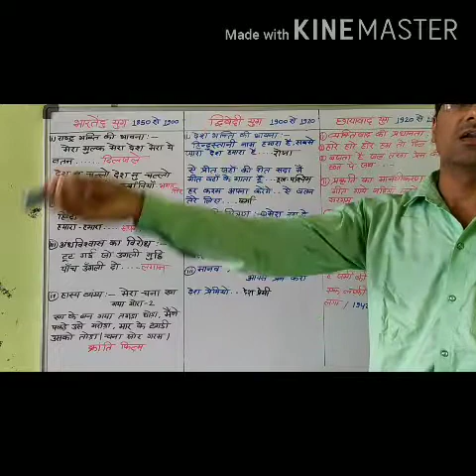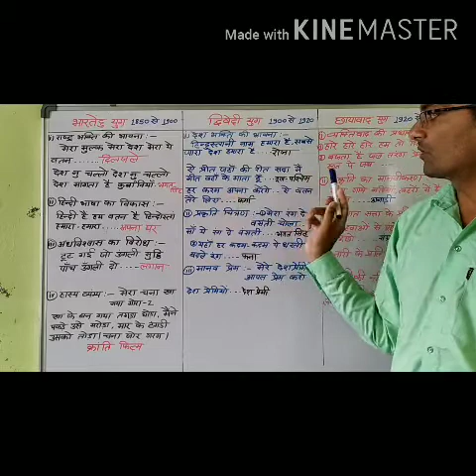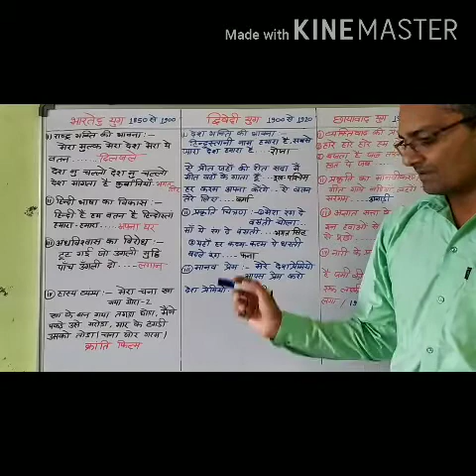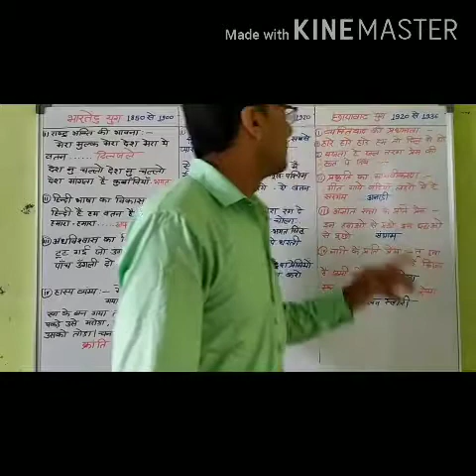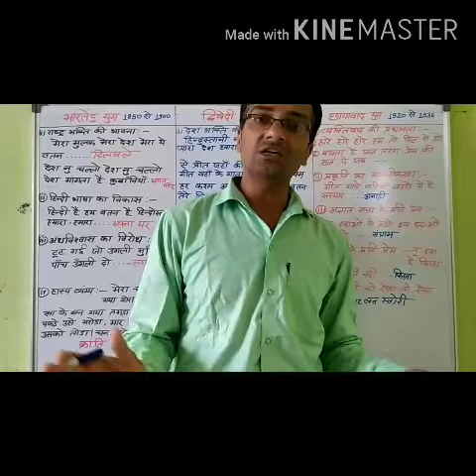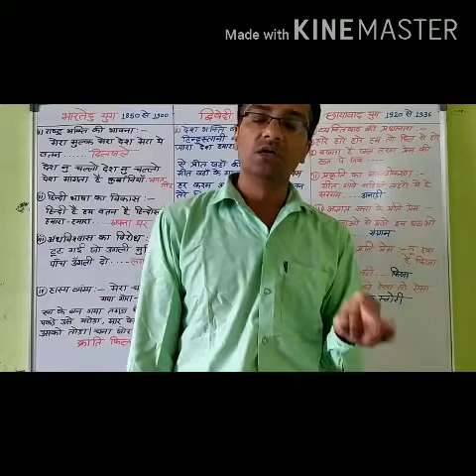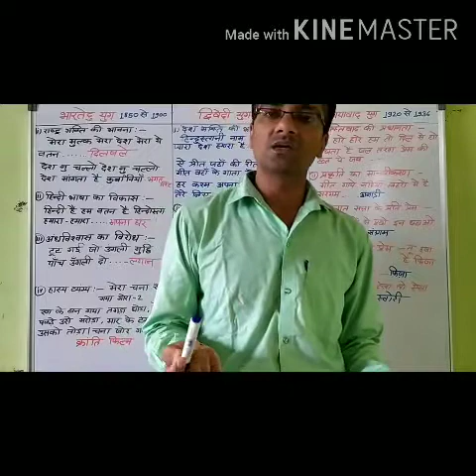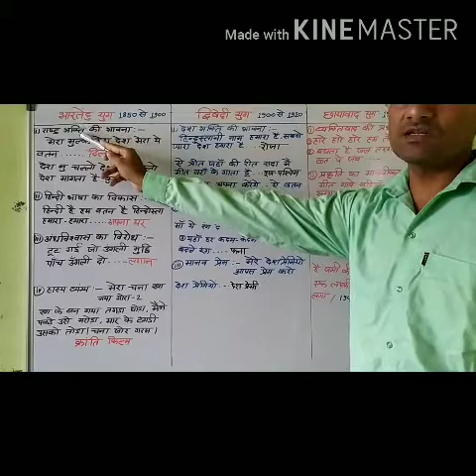फिल्मी गानों से सीखिए भारतेन्दु, द्विवेदी, छायावाद युग। UGC नेट, स्लेट(सेट),(m.p.board).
नमस्कार दोस्तों!!
इस वीडियो में मैने फिल्मी गानों के माध्यम से आधुनिक काल के तीन युगों (भारतेन्दु युग, द्विवेदी युग तथा छायावाद युग) को समझाया है।
मेरा उद्देश्य ये है कि आप इन गानों के माध्यम से जाने कि उस समय के काव्यों को लिखने का क्या उद्देश्य था क्या मनोस्थिति थी, कवियों व लेखकों की।
इसको आप सिर्फ समझना न की उत्तर पुस्तिकाओं में लिख कर आइएगा।
यदि मेरा प्रयास आपको बुरा लगा हो तो मुझे क्षमा करें।